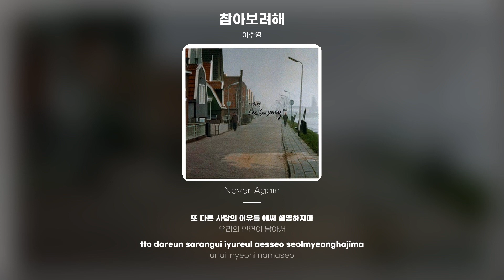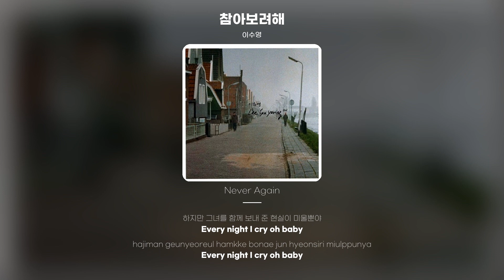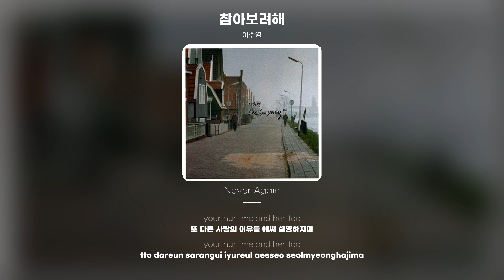[Lyric Video] 이수영 (Lee Soo Young) - 참아보려해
이수영 - 참아보려해
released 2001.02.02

다 잊어버려 지워버려
날 모르는 사람이 되어줘
늘 무거웠던 우리 사랑 이제는 끝내
처음부터 사랑할수 없는 너를 만나서
숙명처럼 깊이 빠져들어
결국 한 여자를 울리고 말았어
Every night I cry oh baby
your hurt me and her too
또 다른 사랑의 이유를 애써 설명하지마
우리의 인연이 남아서
또 다시 만나게 된다면
그때는 나만의 유일한 남자로 돌아와죠
나 힘들어도 참아보려 해
시간이 널 데려가겠지 난 그렇게 사라지겠지
내 맘을 돌리려 하지마 너무 늦었어
그녈 정리한단 거짓말을 믿어줄 수 없어
감당할수 없어
널 너무나 사랑했어 너도 알잖아
하지만 그녀를 함께 보내 준 현실이 미울뿐야